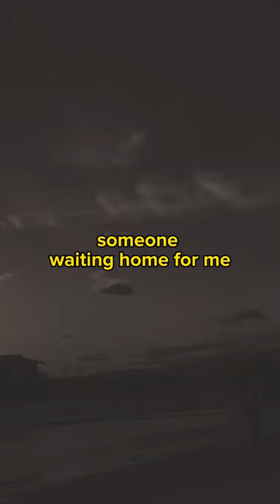It Might Be You - Stephen Bishop